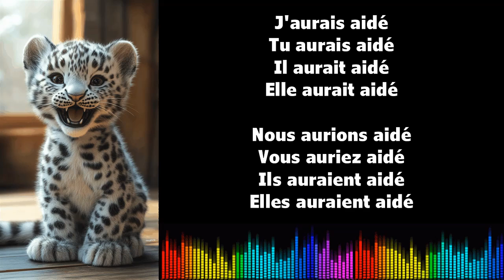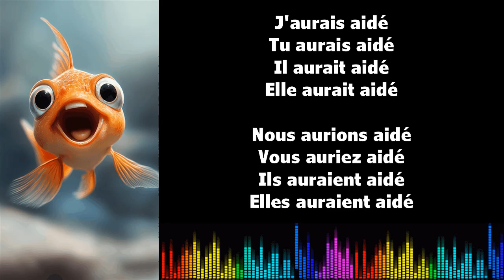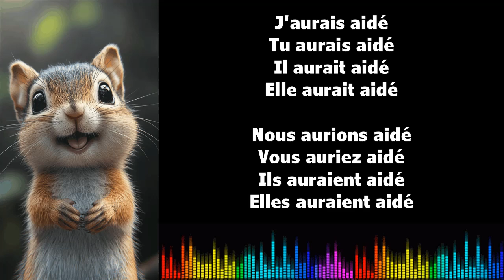♫ J'apprends le français ♫ Conjugaison I AIDER I Conditionnel Passé